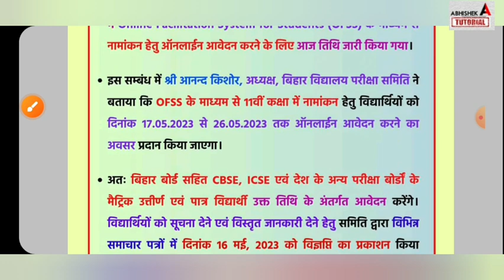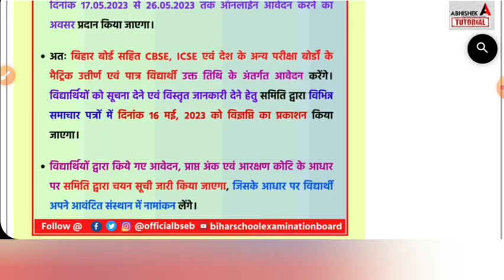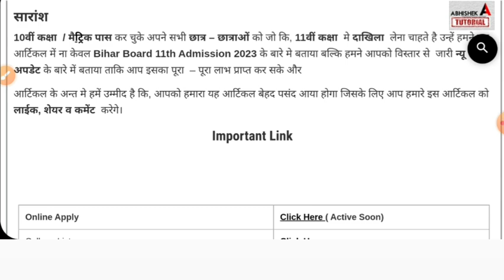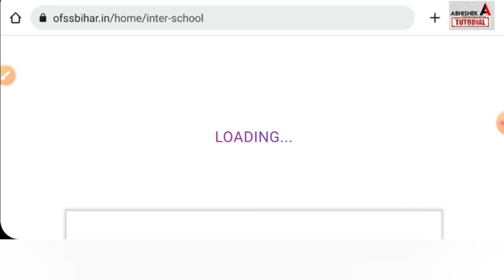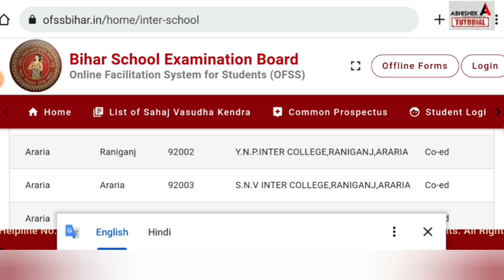Inter Online Admission 2023 Date | Bihar Board Inter 11th Admission 2023 Date |11th Admission kab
Inter Admission शुरू Last Date 26 मई-Inter Online Admission 2023 Date| Bihar Board 11th Admission 23
Inter Online Admission 2023 Date | Bihar Board Inter 11th Admission 2023 Date |11th Admission kab shuru hoga
Inter Admission 2023 Online करें | Bihar Board Inter 11th Admission 2023 Date | inter Admission kab se hoga
Download Bihar
Help App 👇👇

Inter Admission 2023 Date जारी | Bihar Board Inter 11th Admission 2023 Documents |11th Admission kab
Bihar Board Inter 11th Admission 2022 Documents | 11th Admission Online Form Apply Kaise bhare
Bihar Board 11th Admission 2023-25 Online Apply,
Telegram Group Join करें 👇👇👇
11th admission 2023 kab hoga,
inter admission,
disha online classes,
target board,
a r carrier point,
 bihar board,
abhishek tutorial,